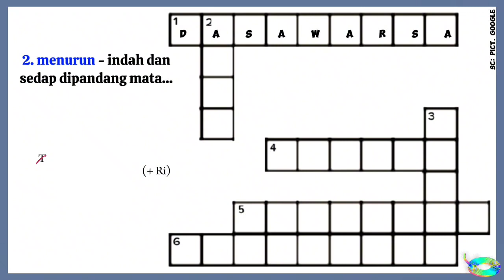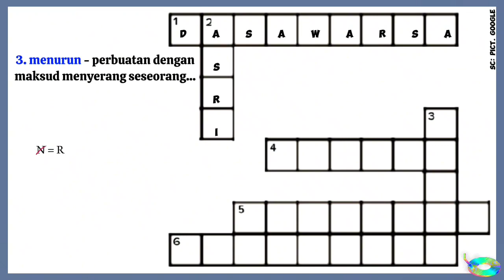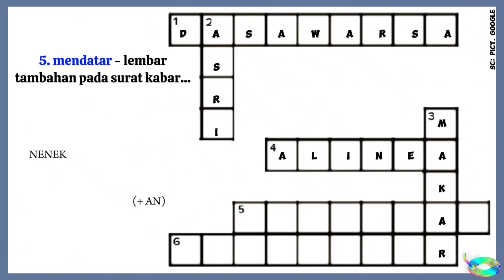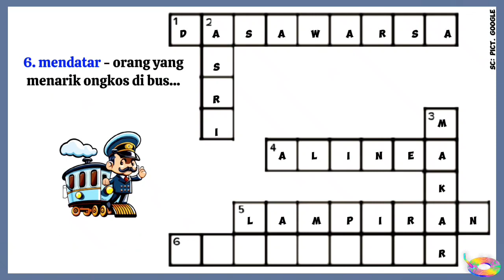TTS PART 87 MENEMANI SIANGMU HARI INI. hiburan SC: PICT. GOOGLE